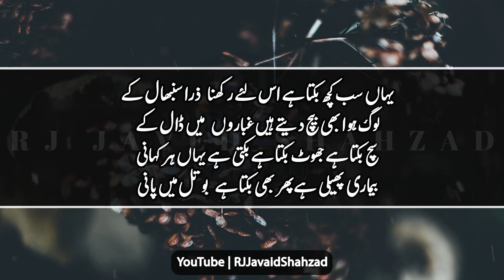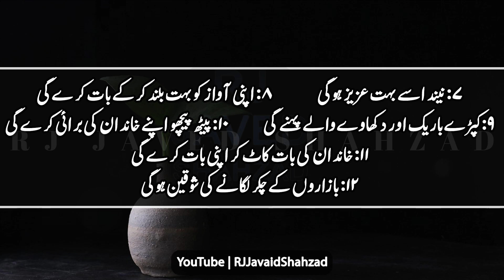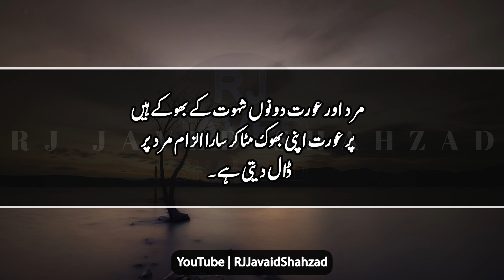Buri Aurat ki Pehchaan | Aurat Sehwat main kia krti hy | Most Interesting Quotes | Urdu Quotations